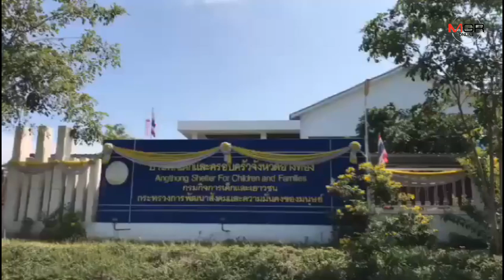ผู้ว่าฯ อ่างทองกำชับหน่วยงานที่เกี่ยวข้องดูแลสภาพจิตใจน้อง 12 ปี ถูกข่มขืนจนท้อง 8 เดือน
2019/10/10 ผู้ว่าฯ อ่างทองกำชับหน่วยงานที่เกี่ยวข้องดูแลสภาพจิตใจน้อง 12 ปี ถูกข่มขืนจนท้อง 8 เดือน

อ่างทอง - ผู้ว่าฯ อ่างทอง เผย เด็กวัย 12 ปี ตั้งท้อง 8 เดือน ยังไม่ให้การใดๆ ทั้งสิ้น เบื้องต้น นำตัวไปเยียวยาฟื้นฟูสภาพจิตใจที่บ้านพักเด็ก และให้ทางแม่ไปแจ้งความที่ สภ.สามโก้ เพื่อติดตามหาตัวผู้กระทำผิดมาลงโทษ